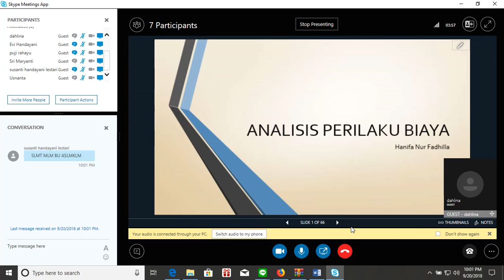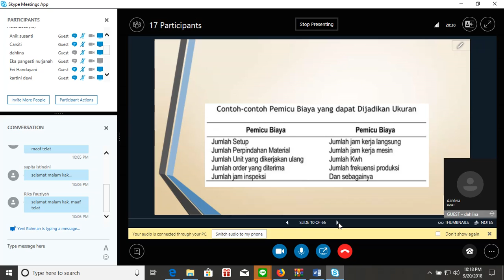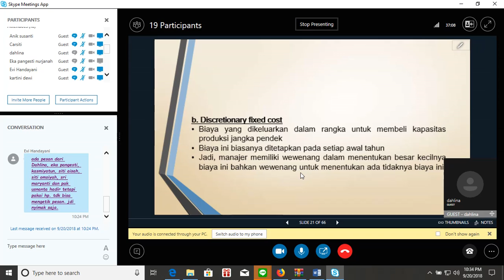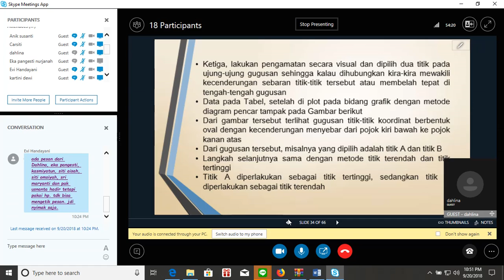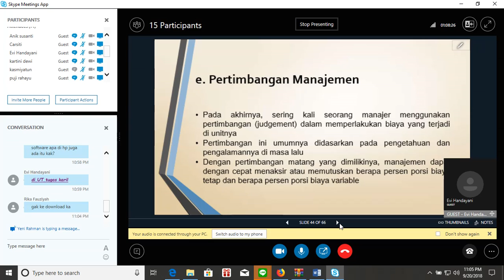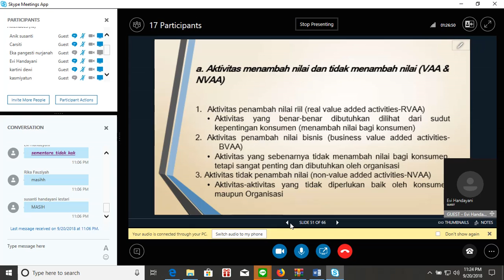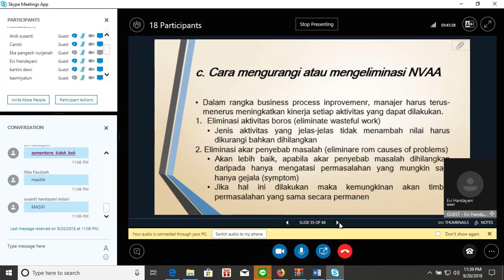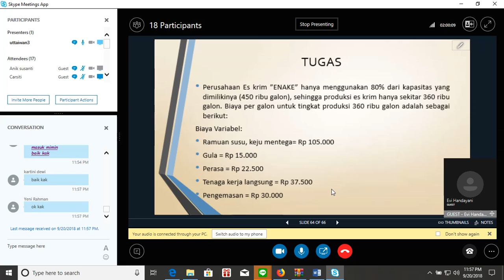2018.2 - Akuntansi Manajemen - UTT - OL2 - 20092018